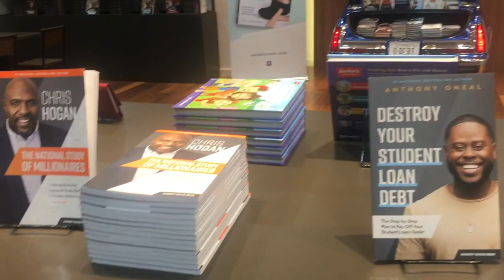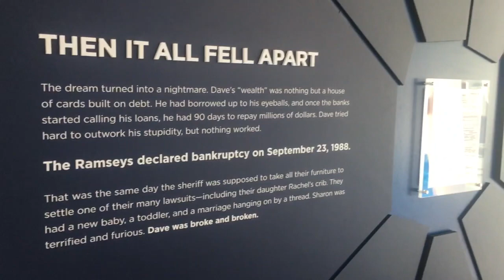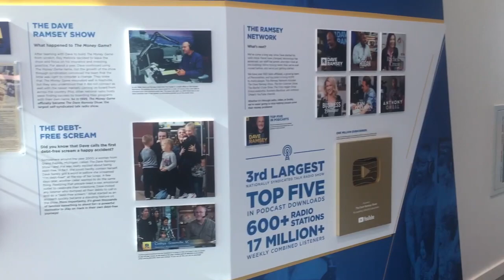Visiting Dave Ramsey Studio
Visiting Dave Ramsey Studio with @Fun and Budget with Tinesha Davis

Yall I actually went to the Dave Ramsey Studios and got to meet Tinesha Davis for the Fun and Budget.

We went to the Studios and we did a Collab, interviewed each other. Please go over to her channel and watch me interview her.

and get your FREE Budget and Debt Repayment Worksheet